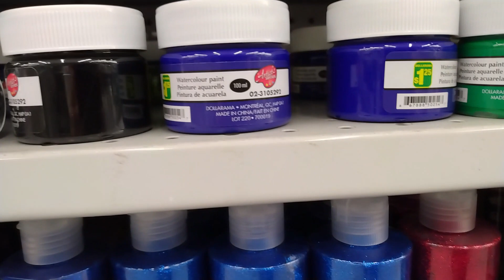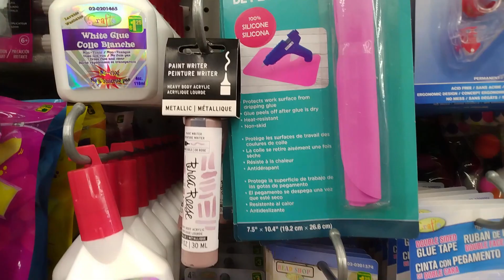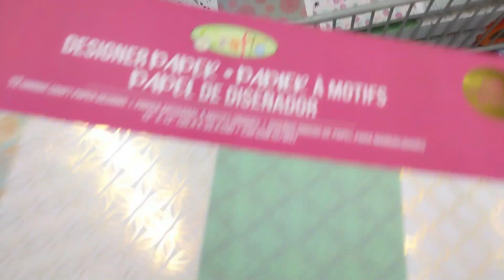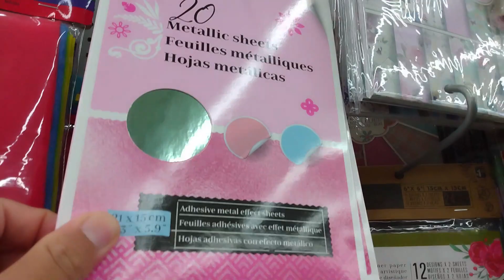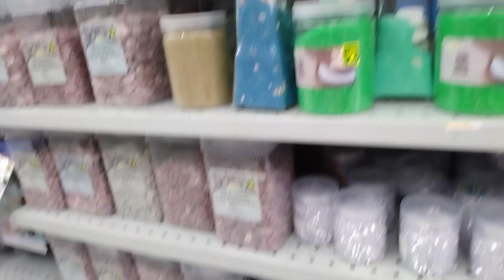Dollarama Arts and Crafts Supplies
Dollarama Canada has a big section for art crafts supplies items. Here, you can find the huge selection of different kinds of arts supplies. Crafts supplies and tools, wooden crafts items are also available. Crochet kits for beginners, knitting supplies, different kind of yarns, sequins and beads kits. Canavas painting supplies, tools, arcylic paints, water paints etc.